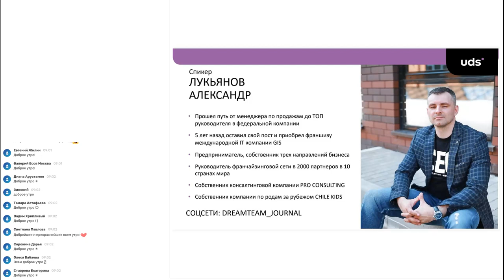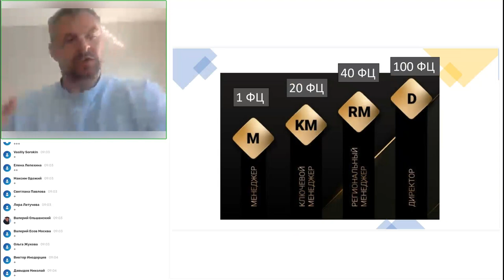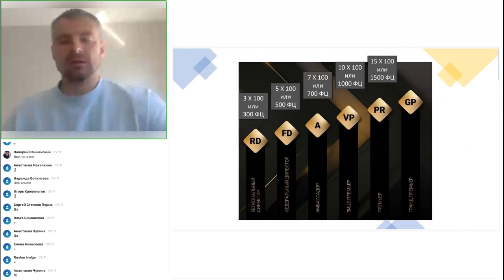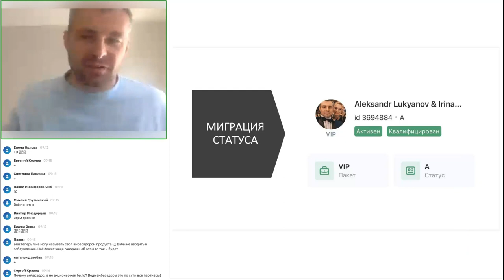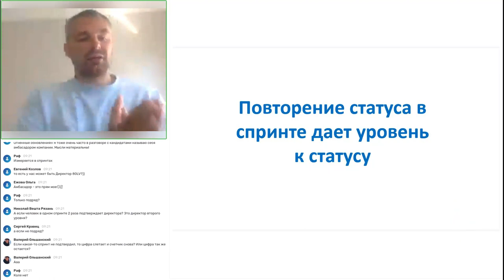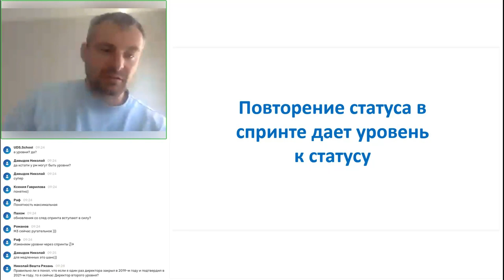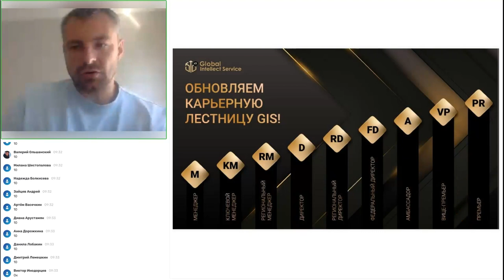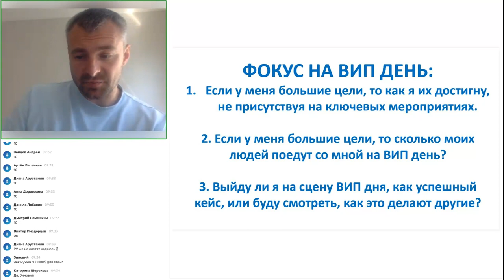Новая карьерная лестница Global Intellect Service | Александр Лукьянов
ОБНОВЛЯЕМ КАРЬЕРНУЮ ЛЕСТНИЦУ!

В рамках поддержки «2022 — год Партнёра» и нашей общей цели х5 к Партнёрскому сообществу, Компания Global Intellect Service представляет вашему вниманию ОБНОВЛЁННУЮ карьерную лестницу!

Партнёр в статусе АМБАССАДОР 👤Александр Лукьянов рассказывает, как добиваться новых высот в карьере с Компанией!